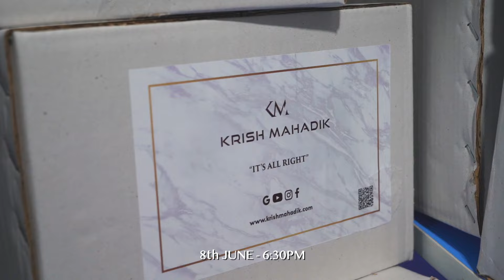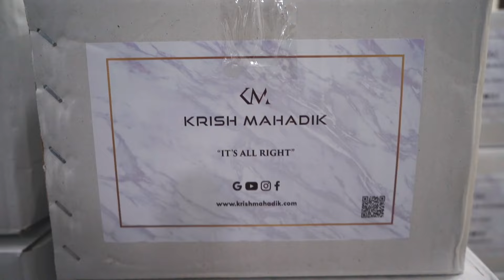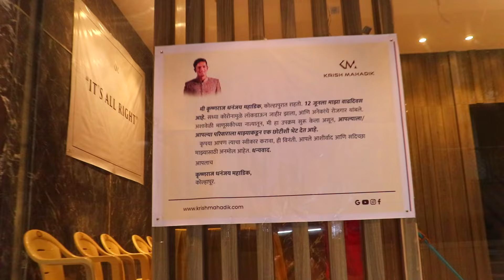My Birthday Celebration In Mumbai | MARATHI VLOG (EMOTIONAL)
This was so emotional, I literally saw tears in my mother's eyes and I just could not be happier, thank you so much all of you for your love.

Instagram of :
Dhananjay Mahadik -